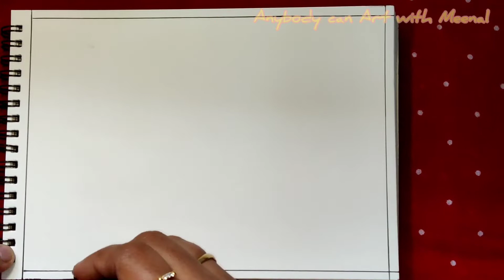Zentangle Art | Pattern For Doodling | Relaxing Pattern | Zentangle Art For Beginners | Art Therapy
Hello Friends...
Today i am going to show you a beautiful Zentangle Art .This is perfect for beginners.Here i have shared some easy techniques to draw the perfect Zentangle pattern.

Video Editing : Video.Guru App